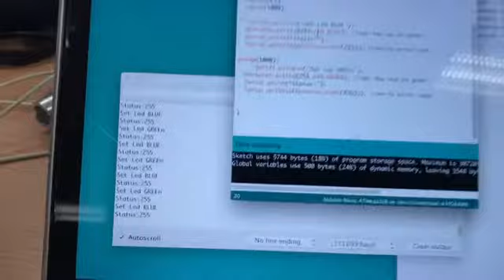HerkuleX DRS-0101 Servo motors controlled by Arduino Nano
My first experiments with Herculex Motors, showing them working.